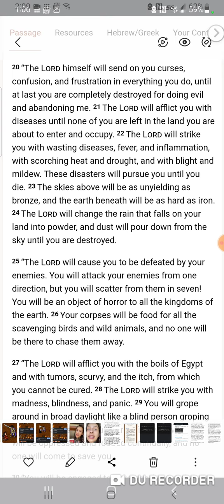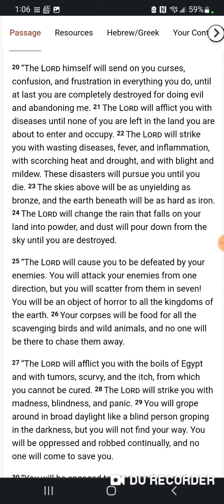The economy of the truth.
The world has turned to buying and selling the truth of the flesh rather than knowing the truth of the spirit. The time for the departure of the faithful remnant, is upon us.